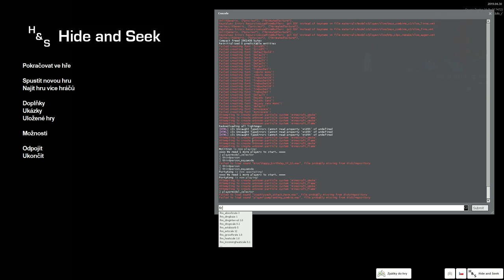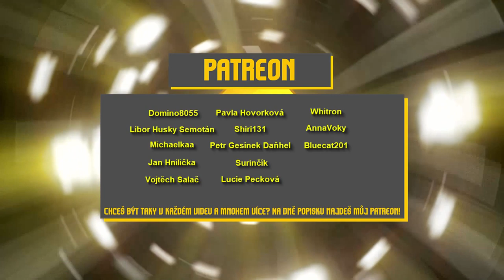\(˚☐˚)/ NAJDE NÁS PORTY? 🙊 ɢᴍᴏᴅ ᴡ/ ɴᴀᴋᴀꜱʜɪ & ᴘᴏʀᴛʏ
Řekl jsem si, že zkusíme něco nového. Dáme pro Gmod 1000 👍?

Domino2055
Michalek Kožák
Libor Husky Semotán
Láďa Matějů
Michaelkaa
Jan Hnilička
Vojtěch Salač
Pavla Hovorková
Shiri 131
Petr Gesinek Daňhel
SillyAaadamm005
Surinčík
Terka02
Lucie Pecková
Whitron
AnnaVoky
Bluecat201